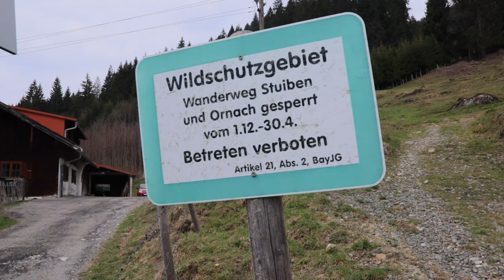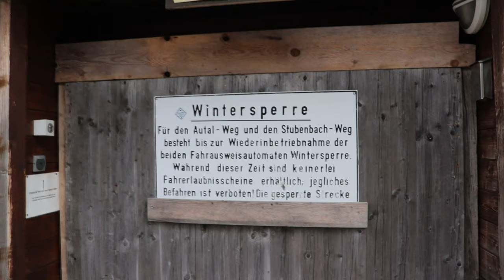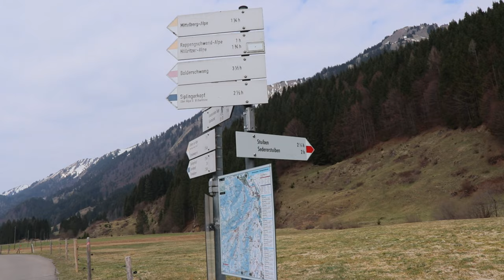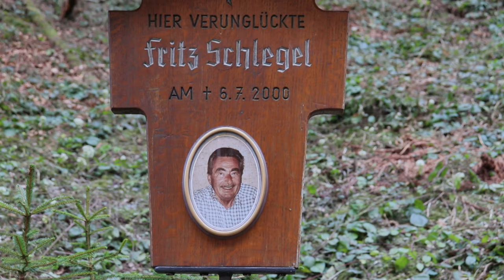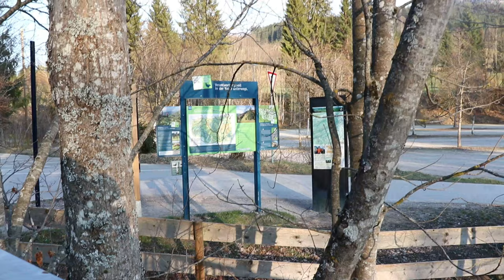Wanderweg zum Stuiben gesperrt - ohne Plan zum Ziel|Wasserfall gefunden und Zeit vertrödelt |Allgäu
Eigentlich wollten wir zum Stuiben gehen, aber da kam die Schonzeit dazwischen und hat unseren Plan durchkreuzt. Völlig vom Weg abgekommen fanden wir dann doch noch unsere Highlights an diesem Tag.

Unentdeckte Orte gibt es auch in Deutschland.
Schaut euch diesen Wasserfall an. Ca. 20 m plätschert das Wasser hier ins Tal. Ohne Cassy hätte ich diesen Ort nie gefunden.
Cassy ist ein Labrador, sie hat Schwimmhäute zwischen den Zehen und kann sehr gut schwimmen. Sie zeigt mir unterwegs jede Pfütze, jedes Wasserloch und auch diesen Wasserfall.
Er war einfach da. Kein Wegweiser, keine Ausschilderung, es führte nicht mal ein Weg dorthin. Wir mussten über Viehweiden laufen. Natürlich waren noch keine Tiere auf der Weide.
Das wir dort unsere Zeit vertrödelten, war kein Wunder, wann ist man schon mal mutterseelenallein an so einem Wasserfall.

Als wir dan endlich Richtung Gipfelkreuz aufbrachen, war es für den 6 h Weg ( Hin - und Zurück) schon zu spät.

Ob wir trotzdem das Gipfelkreuz geschafft haben, dass könnt ihr im Video sehen.
Auf Insta haben mich viele nach meiner Kameraausrüstung gefragt, scrollt mal weiter runter, dort habe ich alles verlinkt.